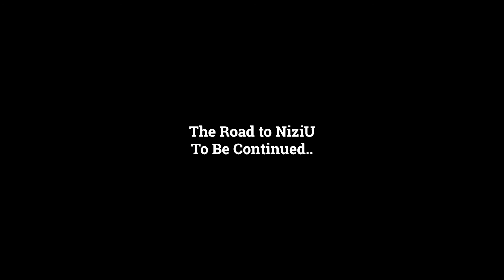The Road to NiziU | 花橋梨緒 Rio Hanabashi's Performances Part 1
Watch the performances of Rio Hanabashi 花橋梨緒 back in the audition for Nizi Project as she works hard to become part of the upcoming Girls Group - NiziU!

More of the performances - less of the drama.

© Copyright JYP Entertainment & NiziU